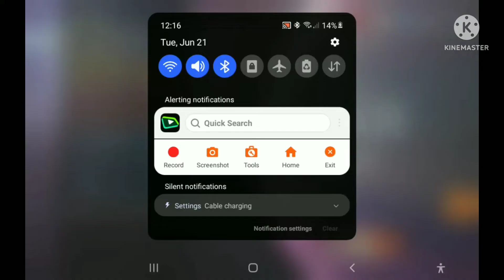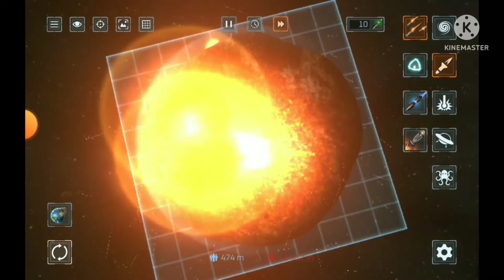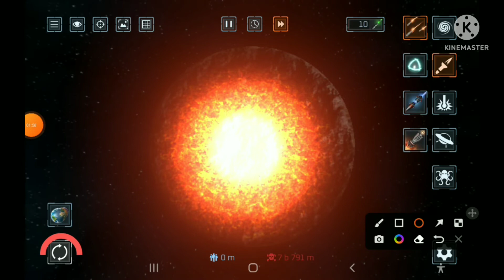how to make flat earth in solar smash☄